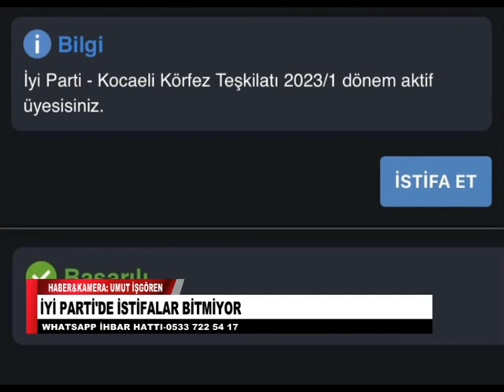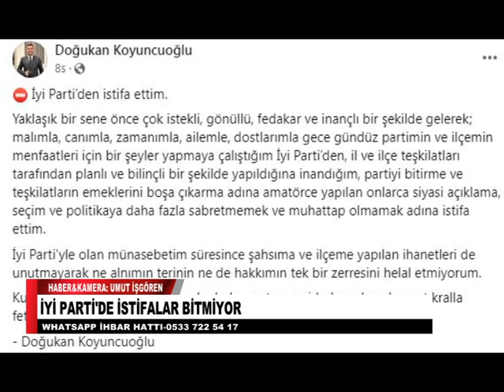İYİ PARTİ'DE İSTİFALAR BİTMİYOR